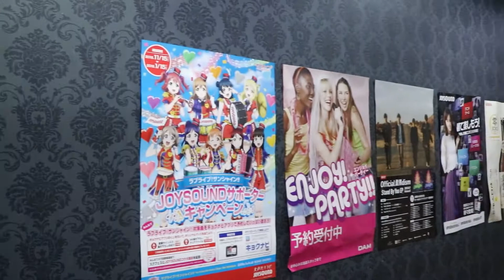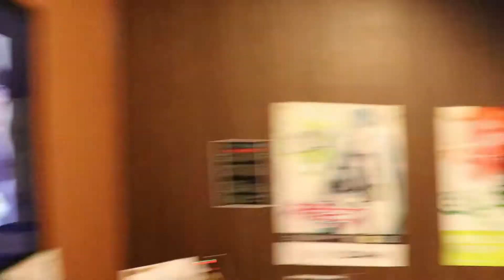Quẩy Hết Mình Tại Quán Karaoke Nhật bản (Việt Nam vô địch Aff cúp 2018)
Hôm nay mình cùng các bạn cty đi cổ vũ bóng đá giữa Viet Nam vs Malaysia aff cup 2018 (trận chung kết).
Mời các bạn cùng đón xem những khoảnh khắc đẹp nhất ...

Các bạn nếu thích kênh của mình thì like và đăng ký để xem những video mới nhất nhé.